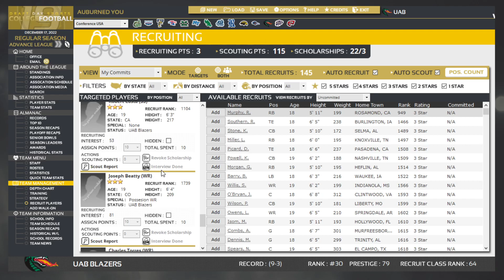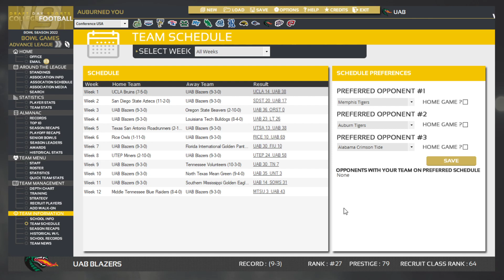UAB DDSCF part 10-- Ranked for 1st time ever! Season 5